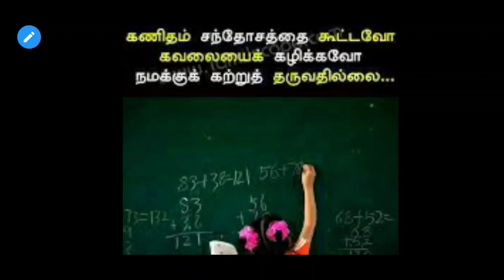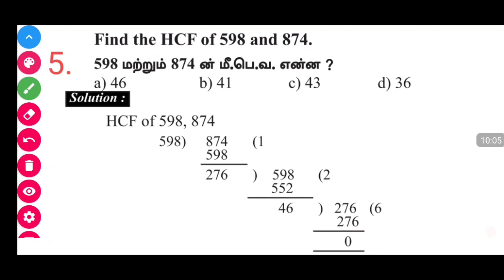sais academy maths live test #2: LCM and HCF explanation | Mr. JEYAPAL@Shortcut world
Welcome to Shortcut world 🌎

 New samacheer book  maths explanation with Shortcut
 TNPSC  old questions  maths explanation
 Tnpsc exam updates

6th maths term 1& 2 RATIO AND PROPORTION all exercise problems and Divisibility rule